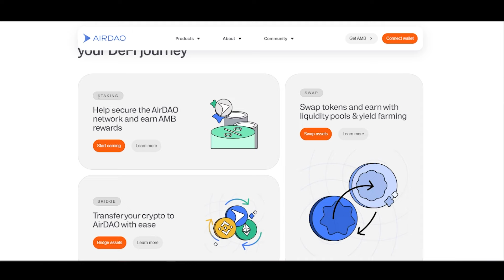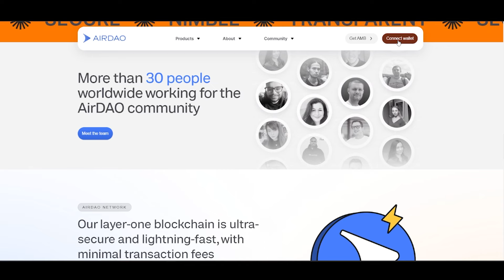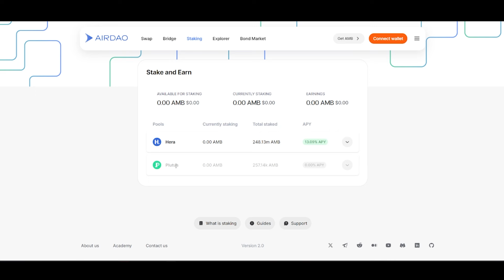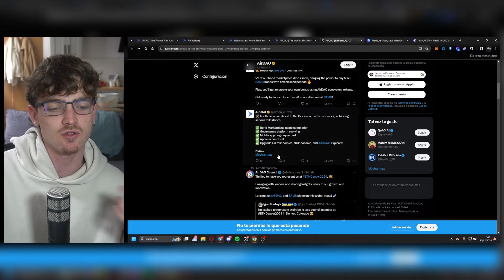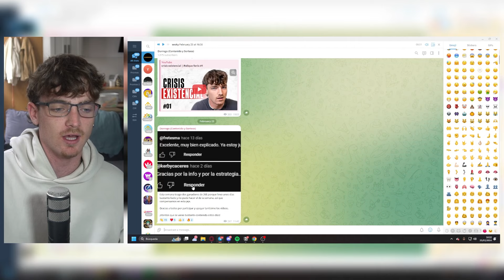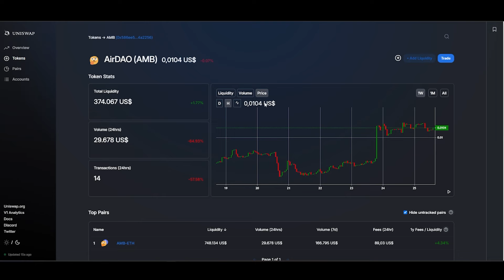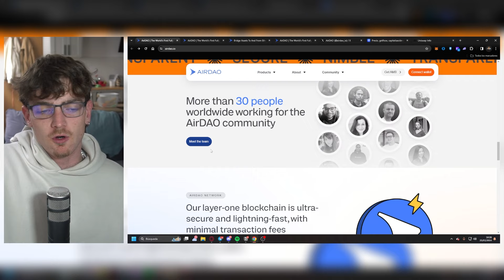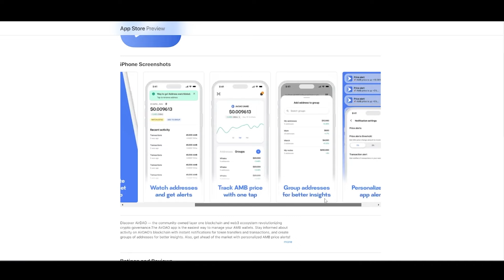TIENES QUE CONOCER ESTA BLOCKCHAIN QUE PODRÍA EXPLOTAR EN CUALQUIER MOMENTO | AirDao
ESTA BLOCKCHAIN ESTÁ DE MODA Y PODRÍA EXPLOTAR EN CUALQUIER MOMENTO | AirDao

⏰Línea de tiempo:
00:00 Introducción
00:26 Qué es AirDAO
01:06 Cómo funciona su Blockchain y sistema DEFI
04:04 Token $AMB
06:35 App
07:15 Despedida